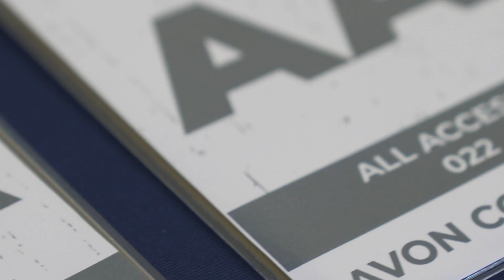Country Roads Trust Fantasy Camp Recap